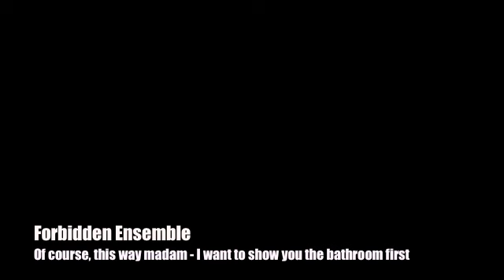Forbidden Ensemble - Of course, this way madam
great tune from "P*rnosoundtracks Volume 1" perfomed by Forbidden Ensemble.
This is the first volume of their ventures, played on real instruments and treated to have the authentic sleazy sound of the 70's.